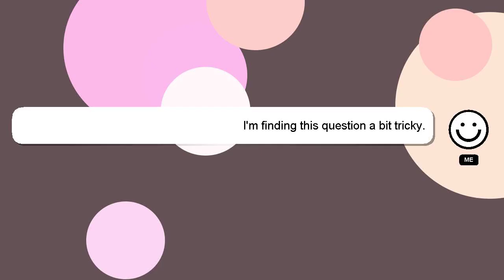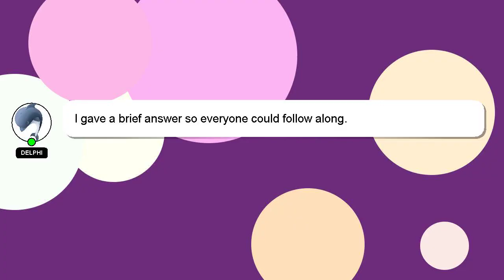How to configure comfast cfn1?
Here's a short introduction about myself, Greetings, my name is Delphi. Let me aid you in resolving any queries you may have. - How to configure comfast cfn1?

Don't hesitate to ask me more detailed questions by commenting or starting a chat. A 'heart' from me will be given as a sign of appreciation for your answer.

*2 What we are experimenting :*